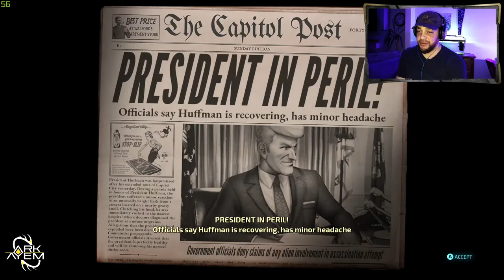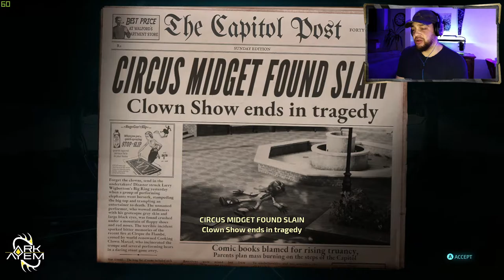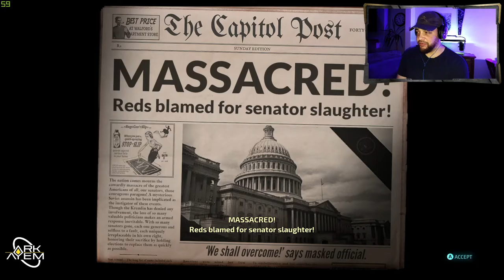Destroy All Humans! | Playthrough Part 12